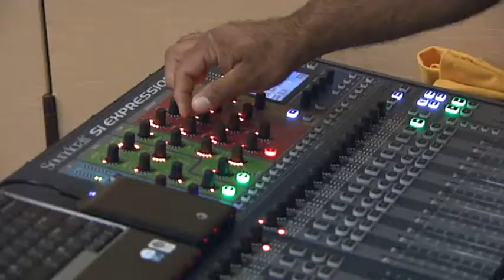Denuncian Fraude de Compañía UBS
La firma de abogados Zamansky especializados en fraude de inversiones, denunció en una charla realizada en el Hotel Mariott de Aguadilla, que UBS engaña a los inversionistas puertorriqueños.  Alegadamente ofrececen asesorias en las que se manipula la información.